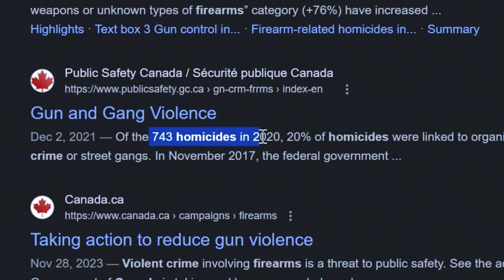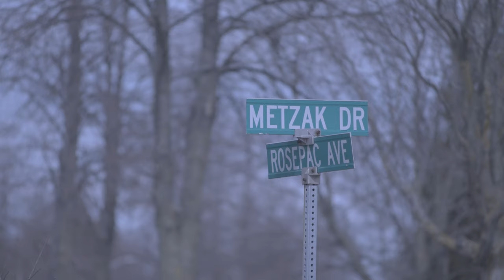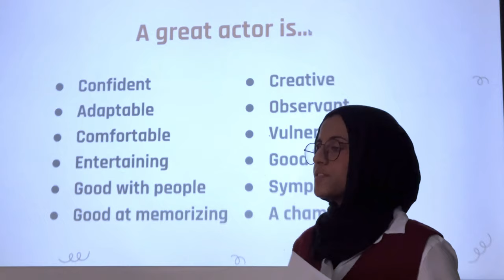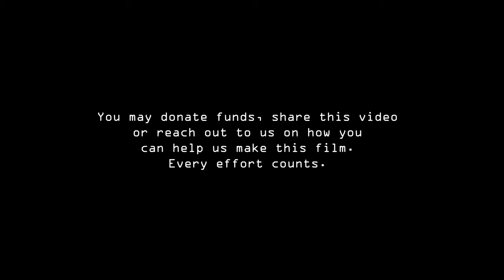"I Am No Beast" - Upcoming Short film from Scarborough, Ontario | Directed by Daraksha Rehman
Welcome to our short film production campaign video. I Am No Beast is a short film exposing the effects of gun violence in underprivileged communities and amongst youth.

Moreover, the film explores the journeys of individuals confronting the harsh realities of rebuilding their lives after enduring challenging pasts. More than just a film, it serves as a call to action to initiate conversations about awareness and education.

With your support, this film can reach new heights, start conversations and make a real impact in our societies.